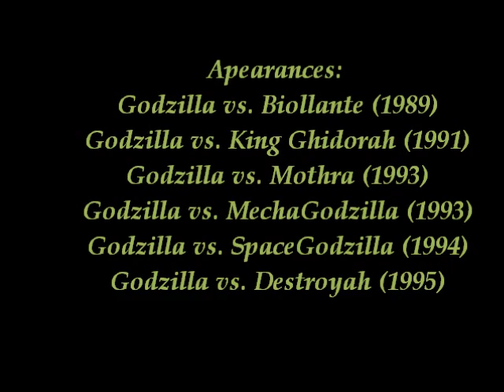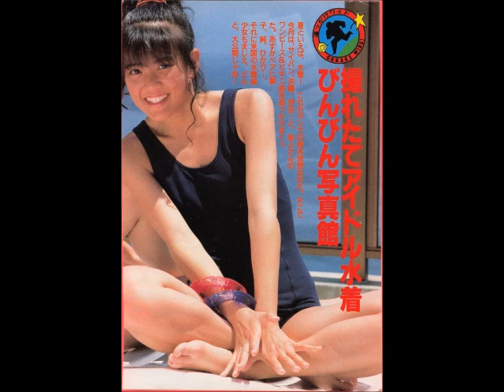Sexy Ladies of Godzilla No.21 Megumi Odaka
Selected Filmography
Godzilla vs. Biollante (1989)
Godzilla vs. King Ghidorah (1991)
Godzilla vs. Mothra (1992)
Godzilla vs. MechaGodzilla (1993)
Godzilla vs. Spacegodzilla (1994)
Godzilla vs. Destoroyah (1995)